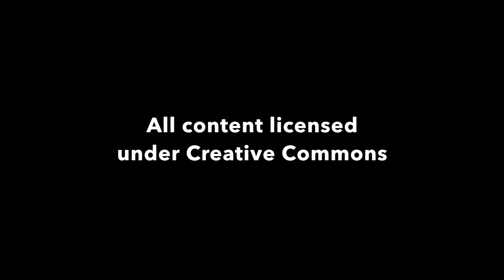Wonder Book Trailer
Courtney Stamper's LIB 301S book trailer for R.J. Palacio's best selling novel Wonder.